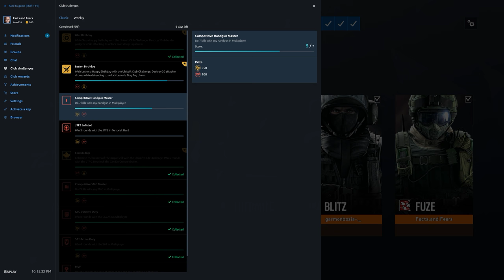Rainbow Six Siege + Part 2415 + Skyscraper TDM Bomb + Operation Para Bellum pcgaming crew